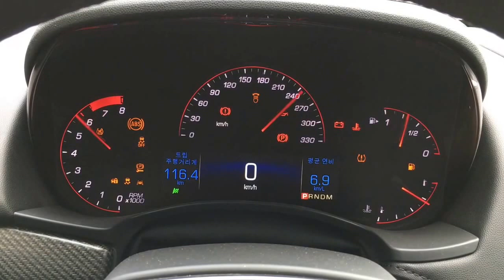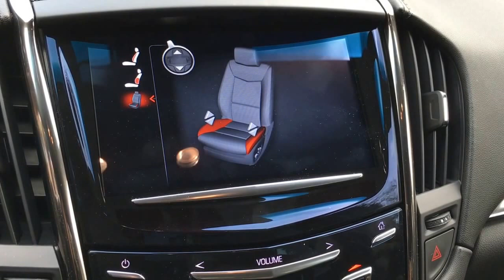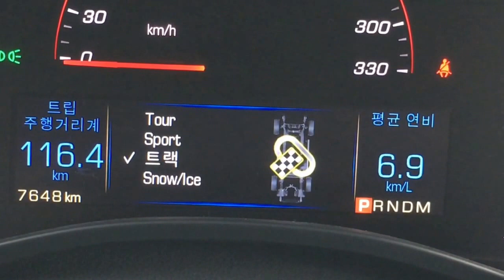캐딜락 ATS-V 리뷰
캐딜락의 D세그먼트 세단인 ATS의 고성능 버전인 ATS-V에 대한 리뷰입니다.